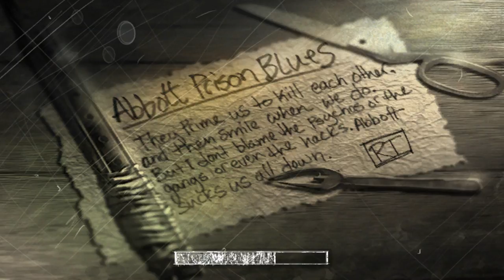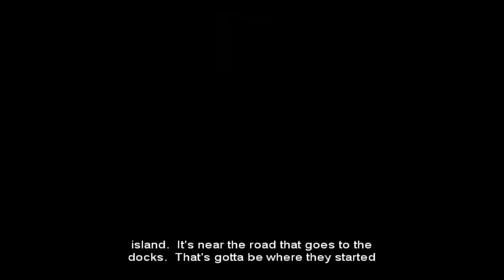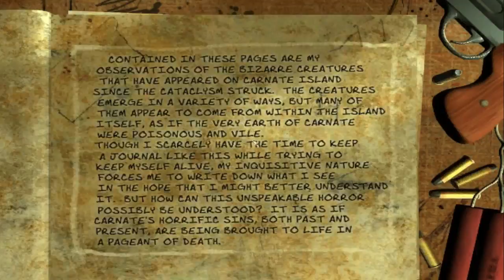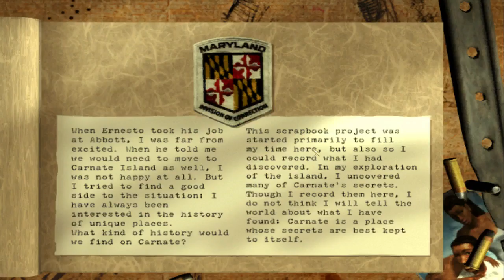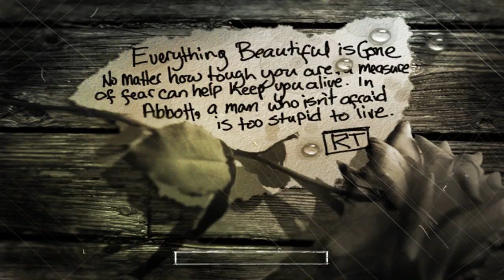Oldschool Spiel: The Suffering | Carnate Island ist ein Wahr gewordener Alptraum. [GER]